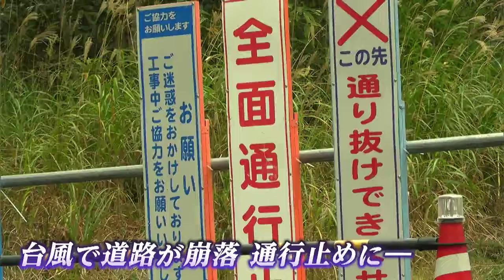台風で通行止めの市道で「側溝のふた」23枚盗まれる 被害総額156万円相当「道路の安全に関わる危険な行為なので、やめて」【岡山】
岡山県津山市の市道で「グレーチング」と呼ばれる側溝の蓋が盗まれました。この道路、ある理由で人目につきにくい場所だったことから、狙われたのではないかとみられています。